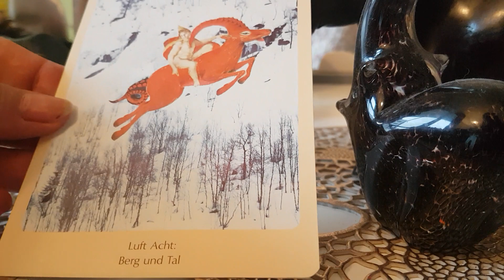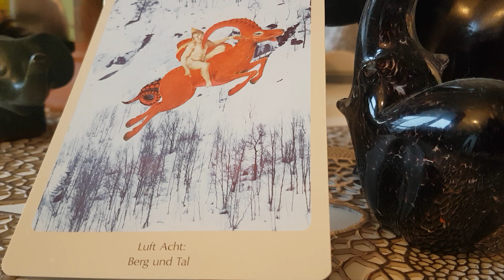Eine buddhistische Tageskarte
Aus dem Flying Hearts Tarot am 15.April